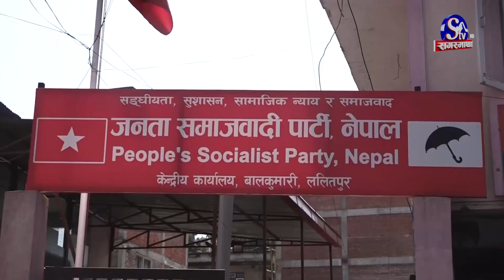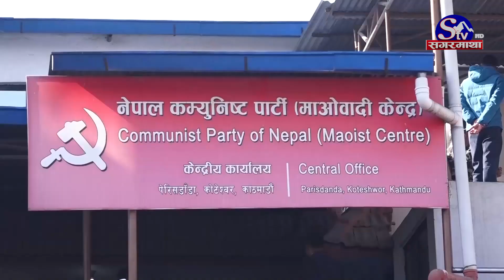प्रचण्ड सरकार महासंकटमा, रवि सरकार छाड्ने मुडमा, रविलाई च्याप्दै काँग्रेस, ओली र प्रचण्डले लखेट्दै !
प्रचण्ड सरकार महासंकटमा, रवि सरकार छाड्ने मुडमा, रविलाई च्याप्दै काँग्रेस, ओली र प्रचण्डले पनि लखेट्दै !